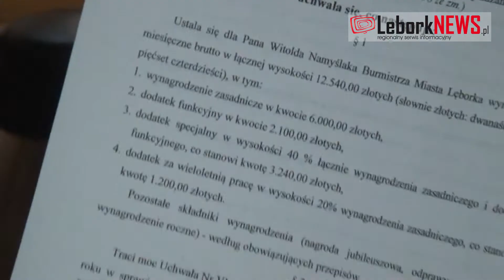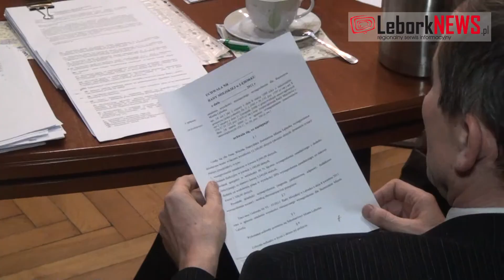2012-12-27 - Kontrowersyjna podwyżka